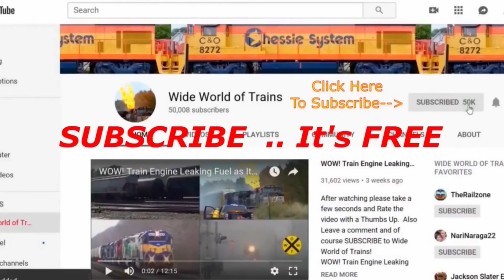CSX 3194 Law Enforcement Unit Leading Train w DPU Alright! CSX Stack train Overhead View! And More!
5 Trains in all in this action packed train video filmed in and around Dun Kirk NY on July 10th 2021